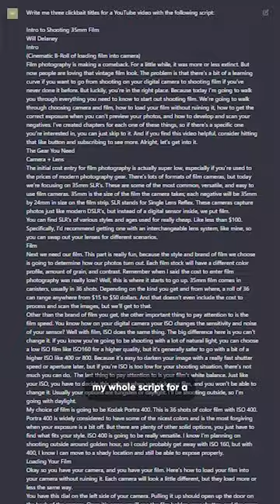Can Ai Make a Viral Video???